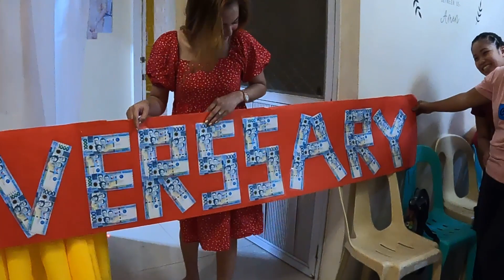ANNIVERSARY SURPRISE GIFTS I BOSS REY VLOGS